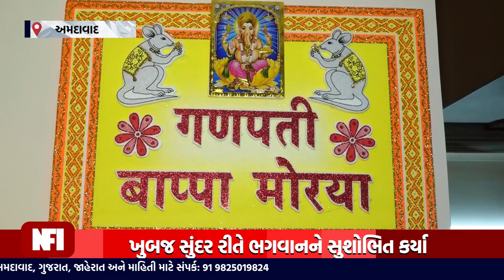રોયલ ઓર્ચિડ એન્ડ કાલદર્શન ફેમેલી ગણેશ મહોત્સવ satellite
Top Headlines
News Flash
Also check out ✅ our official Divya Bharat News site: